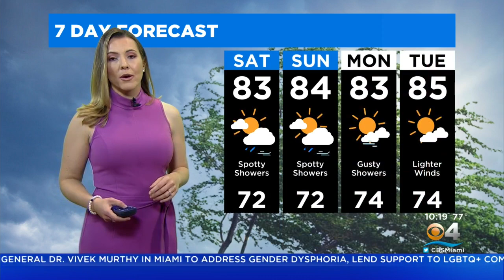CBSMiami.com Weather @ Your Desk 4-23-22 10AM